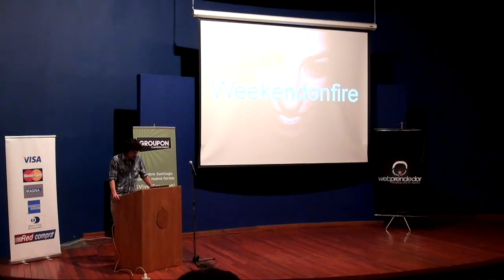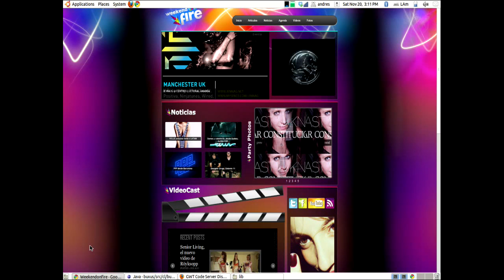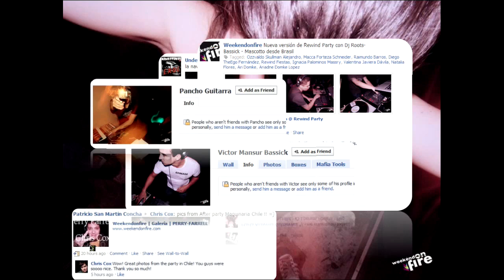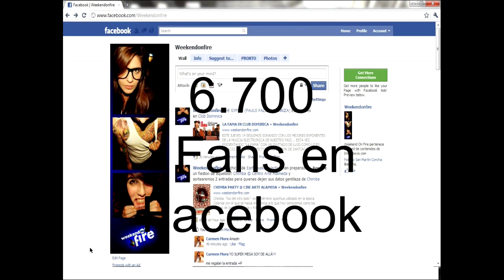Lanzamientos & Updates - WOF | Webprendedor 2010